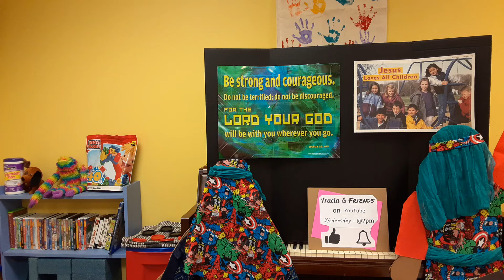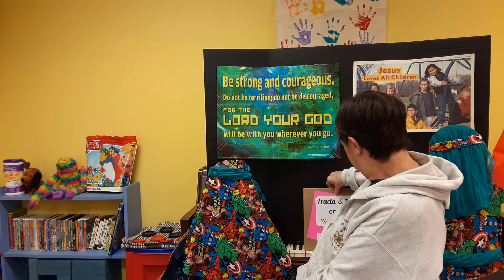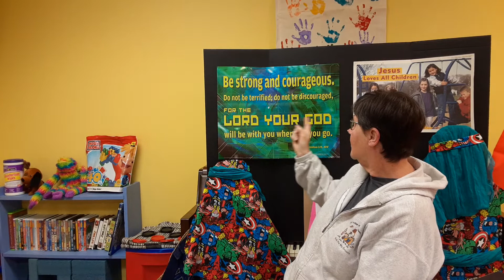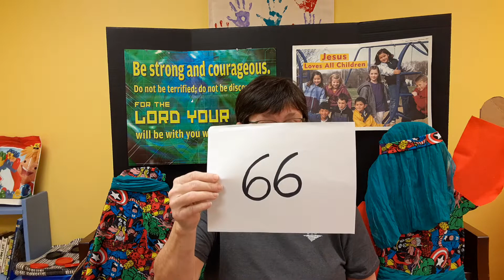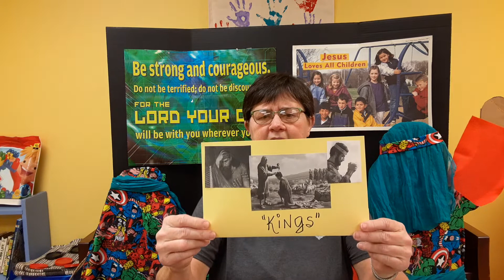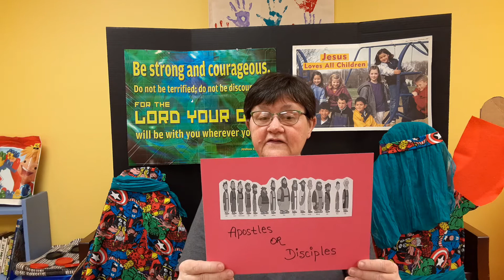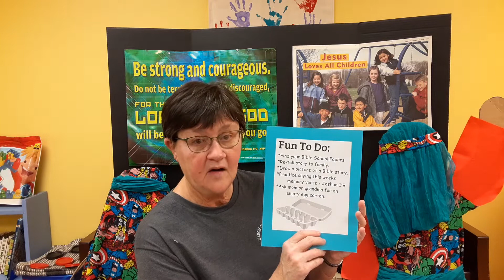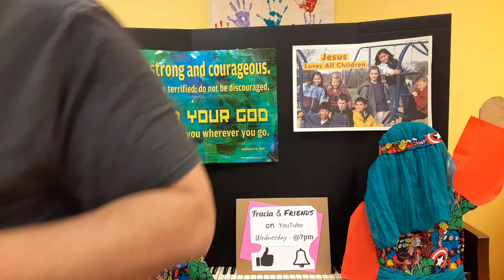Episode #1 of Fracia & Friends! (4-3-20)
"Be strong and courageous!" (Joshua 1:9)